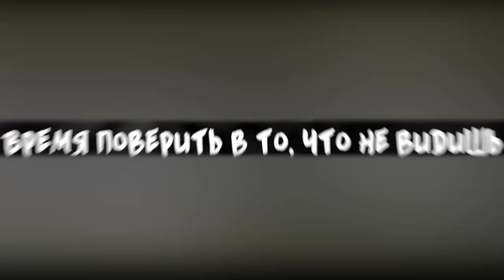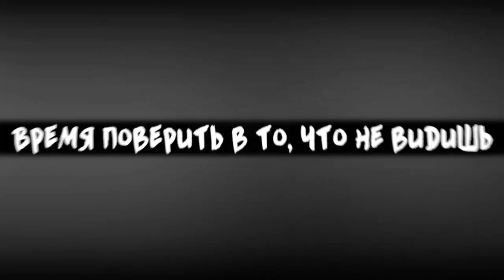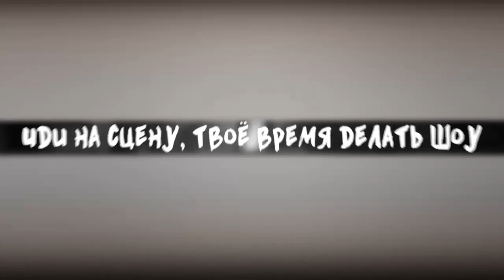ПЕСНЯ БЕНДИ ВРЕМЯ ПОВЕРИТЬ YOU WILL BELIEVE CG5 ft DaGames Remix НА РУССКОМ ОЗВУЧКА КАВЕР